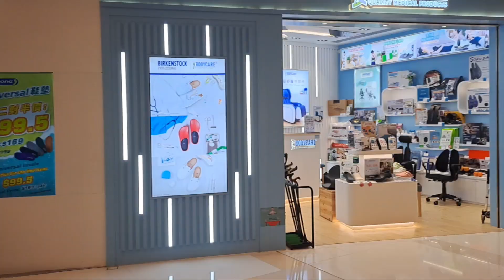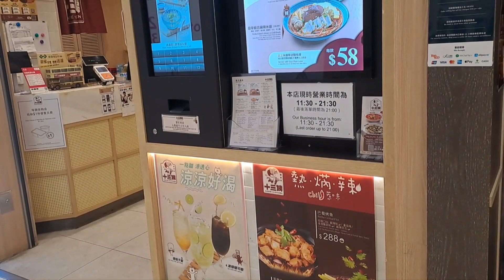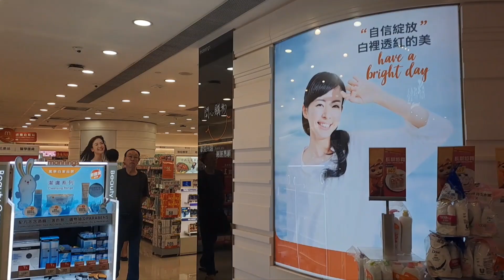jalan sore‼️bersama bos mau makan di restoran